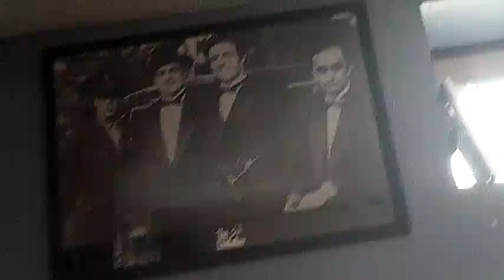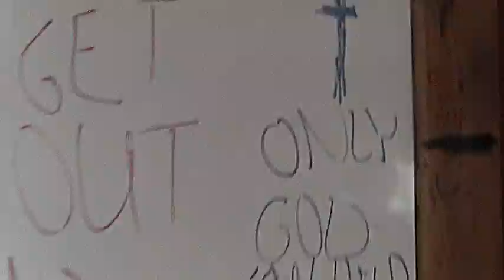GET OUT the horror movie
There once were four men that lived in a old house in the 1980s. But then one day the house burned down. There was only one survivor but the survivor died in the hospital. Now the ghost of the survivor still lingers in that house. Then they teared down the house  and rebuilt an upgraded version of the house. But the ghost still stayed alone in the house and that's how he liked it. Now in 2014, a family moved into the house and now the ghost wants to get rid of them once and for all.